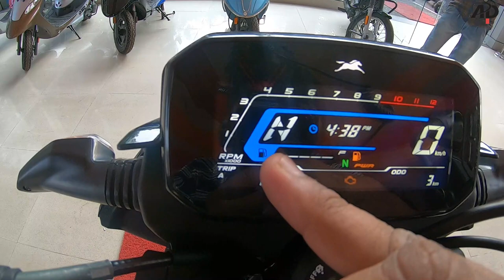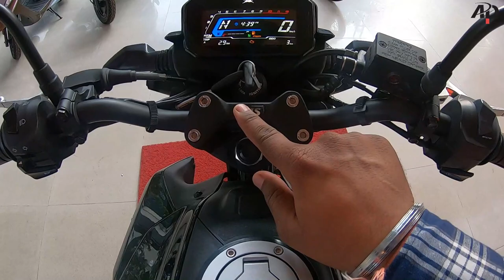TVS Raider 125 Detailed Review | Price | Features | Mileage | Exhaust Sound | Colors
Hello Friends...How are you ??? Support my YouTube Channel.

After discontinuing the TVS Phoenix 125 in 2017, the Hosur-based company has now finally re-entered the 125cc segment with the new TVS Raider. This sporty commuter motorcycle is the first in its segment to come with riding modes.

TVS Raider Price:
The TVS Raider starts from Rs 77,500 for the front drum brake-equipped variant and Rs 85,469 for the front disc brake-equipped version (both ex-showroom). The motorcycle is available in four colours: Striking Red, Blazing Blue, Wicked Black and Fiery Yellow.

TVS Raider Features:
TVS has equipped the Raider with a fully digital instrument cluster that shows the real time mileage, range, gear position with gear shift indicator, helmet reminder, Eco and Power modes indicator, three trip meters, odometer, clock, top speed and average speed recorder, and fuel gauge. There’s also an optional 5-inch TFT display with smartphone connectivity. This packs useful features such as turn-by-turn navigation, voice assist, bike documents display, to name a few. Its pricing will be announced later.

Other notable features include an all-LED headlamp with uniquely shaped DRLs, a LED tail lamp, bulb indicators, optional USB charging port, CBS, and a standard underseat storage.

TVS Raider Engine:
The TVS Raider is powered by an all-new 124.8cc single-cylinder air-cooled, three-valve, fuel-injected engine. It makes 11.38PS at 7500rpm and 11.2Nm at 6000rpm, and is paired to a 5-speed transmission. The engine is also enhanced with TVS’ patented oil-cooled combustion chamber with an internal oil cooler. TVS claims the bike can return a mileage of 67kmpl, which is quite good enough for this segment.

The TVS Raider 125 comes with two riding modes: Eco and Power. There’s a 3 percent drop in performance in the Eco mode, but the mileage increases by a claimed 3 percent. Switching to Power mode provides a claimed 10 percent higher top speed. Additionally, the acceleration from 0-60kmph is also quicker by 0.4 seconds. The bike also gets an integrated starter generator for silent starts, and an idling stop-start system to conserve fuel in heavy traffic situations. When the bike comes to a halt, and is in neutral, the engine shuts off automatically after idling for a while. It then turns back on as soon as you blip the throttle.

TVS Raider Suspension & Brakes:
The TVS Raider employs a telescopic front fork and a 5-step preload adjustable gas-charged monoshock at the rear. Braking is via a 240mm petal disc up front and a 130mm drum unit at the rear. TVS also offers a front drum brake-equipped variant at a lower price point. The motorcycle rolls on 17-inch alloys shod with TVS Remora tyres measuring 80-section at the front and 100-section at the rear.

The TVS Raider features a 10-litre fuel tank, and the seat is 780mm tall. At 123kg kerb, the Raider is fairly light for its segment.

TVS Raider Rivals:
The TVS Raider competes with the Honda SP 125, Hero Glamour Xtec and more premium offerings like the Bajaj Pulsar NS125. Other alternatives in its price bracket include the Bajaj Pulsar 125, Honda Livo, Honda Grazia, Yamaha RayZR Street Rally 125 Fi Hybrid, and Suzuki Burgman StreetTVS -

AGWAN MOTORS PRIVATE LIMITED
Plot No 17/A, GTS Road, near Landmark Honda, Sector 30, Gandhinagar

AGWAN TVS Kudasan
A001 and A002 Ground Floor, Swagat Rain Forest -1, Opp Pratik Mall, Kudasan, Gandhinagar, Gujarat 382421

TVS - Agwan Motors Pvt Ltd
Opp.Sales Tax Office, opp. Mehta Petrol Pump, Himatnagar, Gujarat
383001

AKC COMPLEX, HAJIRA, Udhna 3 Rasta, Modasa, Gujarat 383315

We Use